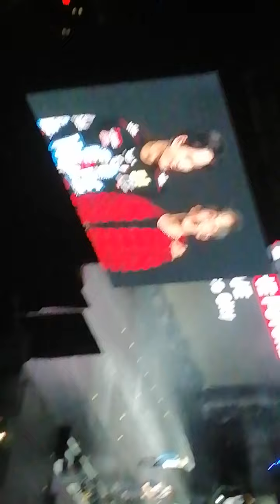SuperM in mexico 2020-First ment